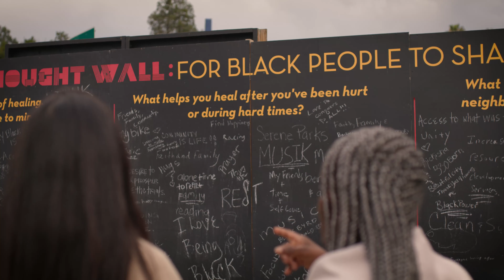LUNAR Intro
Asian Americans in solidarity with Black and Indigenous Communities